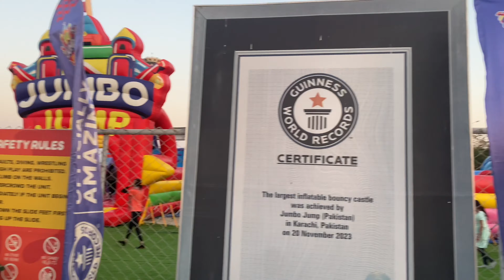GUINNESS WORLD RECORD | Largest Inflatable Bouncy Castle | Jumbo Jump Karachi with Family 🇵🇰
Jump into thrills at Jumbo Jump Karachi, the world's largest inflatable park certified by the Guinness Book of World Records! This bouncing bonanza features slides, climbing walls, and endless jumping fun for all ages.  It's a perfect spot for families and friends to unleash their inner child and experience an unforgettable adventure.  Soar through the air, challenge yourself on obstacle courses, and get ready for giggles galore. With a maximum capacity of 200 people, Jumbo Jump Karachi offers plenty of space to jump, climb, and bounce to your heart's content. Whether you're a seasoned thrill-seeker or a first-time jumper, Jumbo Jump guarantees an adrenaline rush and memories that will last a lifetime.

Epic Family Fun: Mega Inflatable Bouncy Castle | Unforgettable Experience: Jumbo Jumping Adventure | Thrilling Day Out: Biggest Bouncy Castle | Ultimate Family Adventure: Giant Inflatable Fun | Extreme Joy: Largest Bouncy Castle

Address: 79 Zulfiqar Street 1, D.H.A. Phase 8 Zone B Phase 8 Defence Housing Authority, Karachi, Karachi City, Sindh 75500

Feel free and contact on following email for free of cost promotion